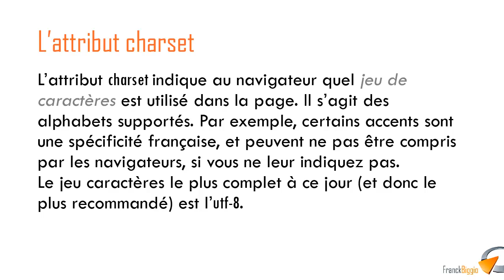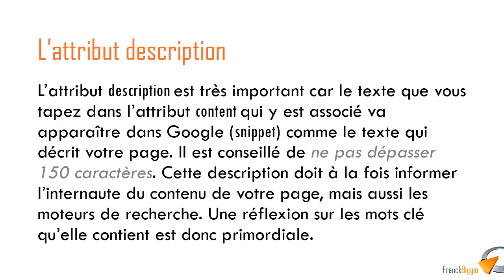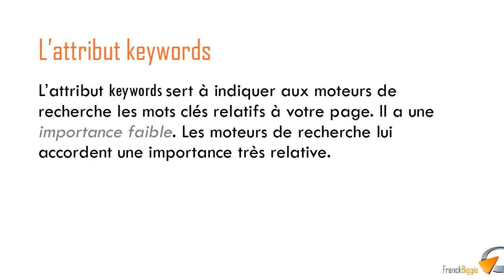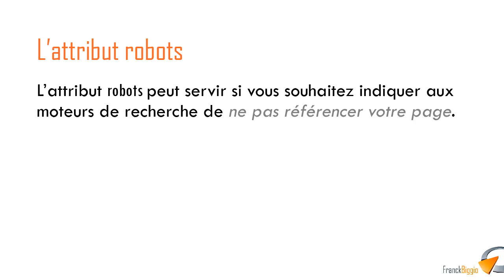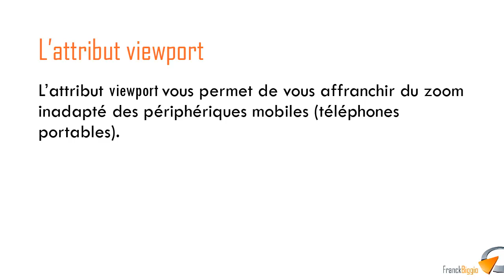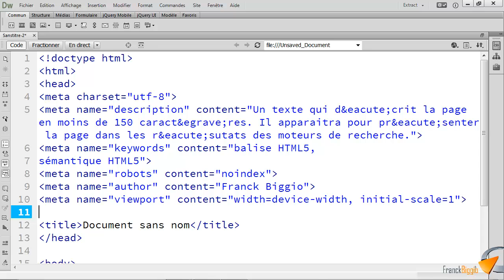La balise meta - Formation Dreamweaver Marseille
Tutoriel vidéo sur la balise HTML 5 : meta, Issu de la formation à la création de site Web avec Dreamweaver de Optivalys Formations à Marseille.